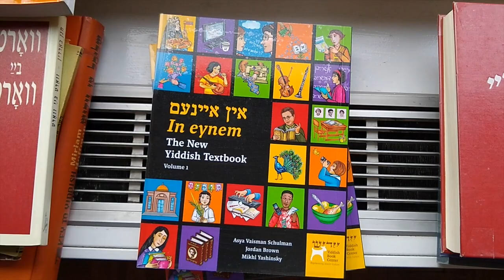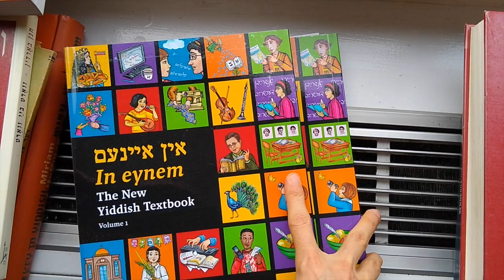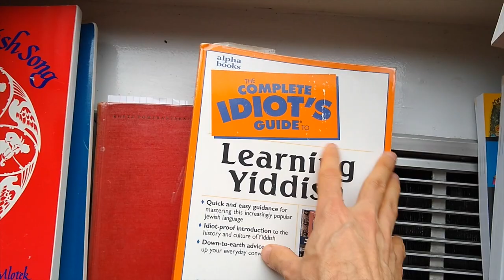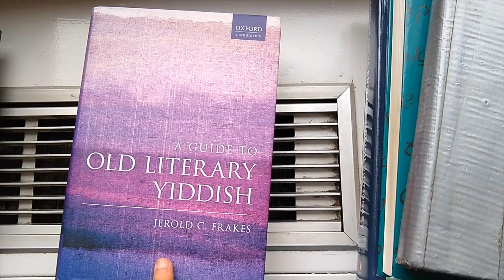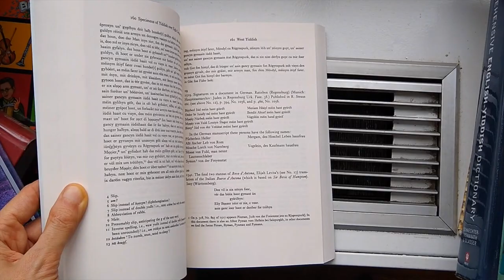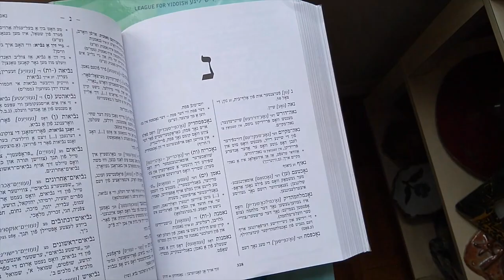Learn Yiddish with Leyzer